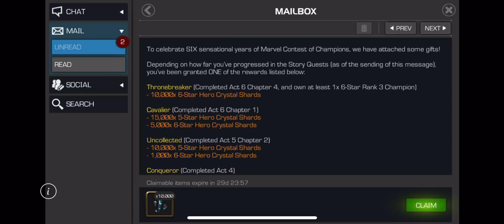CAN YOU BELIEVE THIS ACTUALLY WORKED??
HUGE shoutout to Chimichanga for the submission thanks for the story bud.